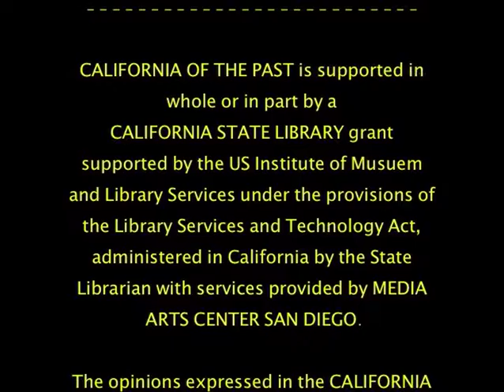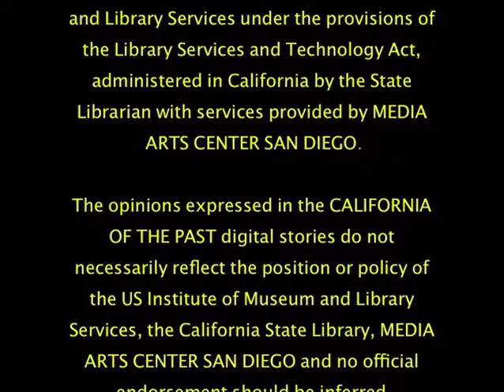WW II Through the Eyes of Benicia Veterans Martin Schwager US Army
California of the Past Book 3 Disk 5 WW II Through the Eyes of Benicia Veterans Martin Schwager US Army